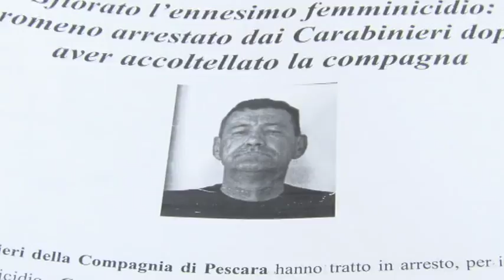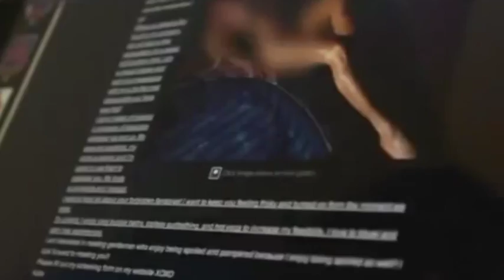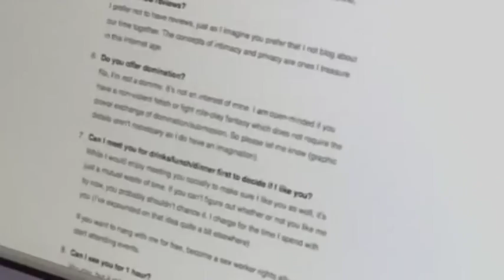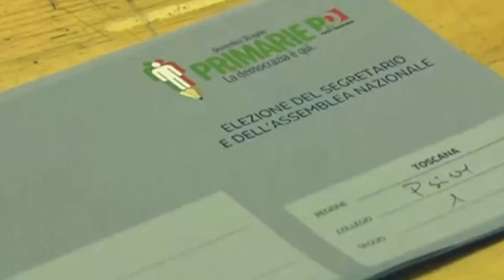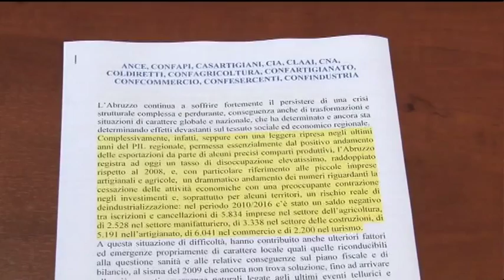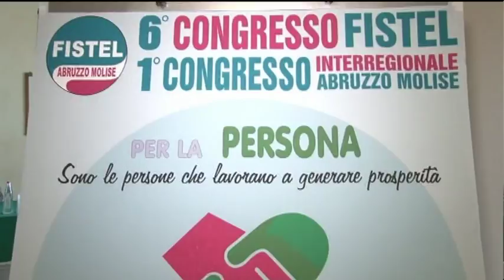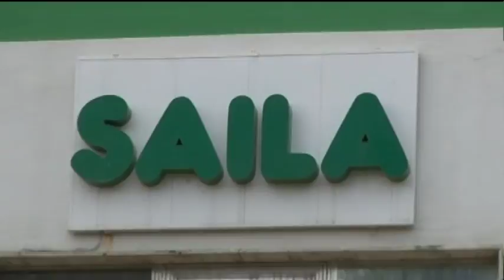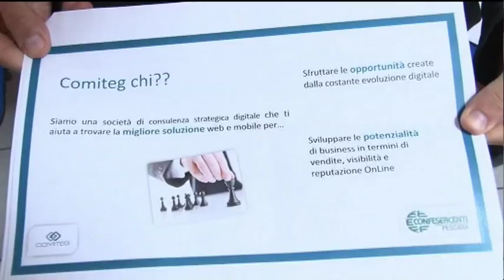TgSei Edizione della Notte Mercoledi 3 maggio 2017